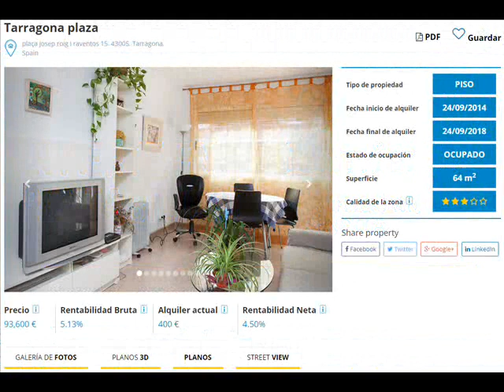oportunidad invertir en tarragona